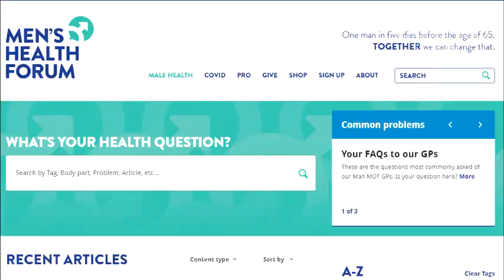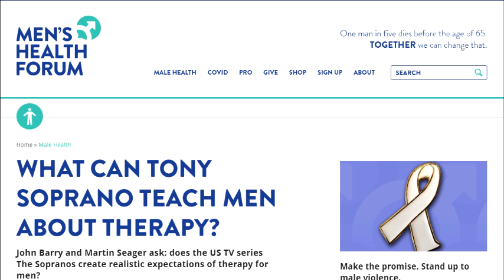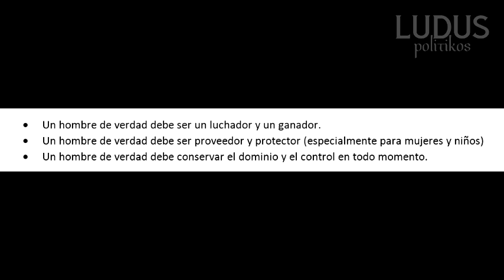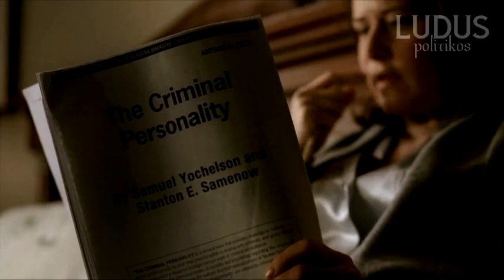Lo que TONY SOPRANO puede enseñar sobre la TERAPIA | DOS PSICOLÓGOS LO EXPLICAN | Análisis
The Sopranos fue muy aclamado e incluso ganó un premio de la American Psychoanalytical Association. El profesor de psiquiatría, el Dr. Glen O. Gabbard, ha afirmado que más hombres comenzaron a buscar terapia como resultado del programa.